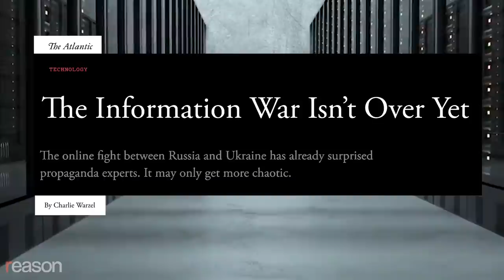Ukraine Changes the Face of War Forever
There's a powerful David vs. Goliath lesson emerging from Russia's brazen, unprovoked invasion of Ukraine that should give deep pause to global superpowers who still think they can simply muscle the world into any shape they want.

Every Russian tank that gets fried in Ukraine is sending the message that traditional armies can no longer expect to dominate simply because they have more troops, weapons, and money. Russian armored vehicles are falling victim to Next Generation Light Anti-Tank Weapons (NLAWs), which can be carried by individual soldiers, unslung in seconds, and deployed with little training and fatal accuracy. There are credible reports that Russia has already lost $5 billion worth of military equipment in a month of fighting in Ukraine. The human cost for Russia is even more staggering: Nearly 10,000 soldiers have been killed in action, including at least five generals.

That's the reality of contemporary warfare: Smaller, nimbler groups fighting back effectively against lumbering, dumb relics of the past. Despite being the fifth largest fighting force on the planet and starting the war with five times the number of active military as Ukraine, Russia has been stymied in what virtually all observers expected to be a cakewalk.

This isn't to say that Russia isn't also inflicting massive, horrific violence against Ukraine—or that it won't prevail in this conflict, especially the longer things drag on. But this war underscores what James Dale Davidson and Lord William Rees-Mogg called the changing "logic of violence" and "the diminishing returns to violence" in their prophetic 1997 book The Sovereign Individual.

As weapons have become smaller, cheaper, more effective, and more widely dispersed, it's harder and harder for old-style militaries and countries to quickly and effectively achieve their objectives through brute force as they meet resistance at every turn. That resistance includes "information warfare"—which includes hacking and cyber attacks—but also the use of social media, which Ukraine's President Zelenskyy has excelled at to project an aura of invincibility and to cast the conflict in stark terms of good vs. evil.

This lesson shouldn't be new to Americans, as our failures over the past two decades in Afghanistan and Iraq underscored the new reality that old-school invasion and occupation is more expensive and temporary than it is quick and effective. But Russia's incompetence drives home in graphic detail to us—and, one hopes, to the Chinese officials supposedly eyeing an invasion of Taiwan—that even if Goliath does take out David, the price is too high and the victory too transient to bother undertaking.

If the collapse of the Soviet Union—that gargoyle incarnation of belief in top-down authority, power, and decision-making—was the beginning of the end of the 20th century's romance with the nation-state, then Russia's blundering in Ukraine and the United States' mess in central Asia and the Middle East may be its epitaph.

The future belongs not to the ignorant armies of the night who seek to command and control but to those who embrace and empower the decentralization of weapons, technology, information, currency, and individual ingenuity and courage.

Written and narrated by Nick Gillespie. Edited by Regan Taylor.